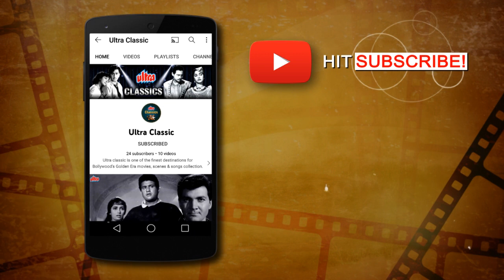मीणा कुमारी जी और सुनील दत्त रोमांटिक गाना उनसे नज़रें मिली और हिजाब आ गया |Gazal Movie Romantic Song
Song : Unse Nazrein Mili
Movie Name : Gazal(1964)
Singer : Lata Mangeshkar, Minoo Purshottam
Music Director : Madan Mohan, Sahir Ludhianvi (lyrics)